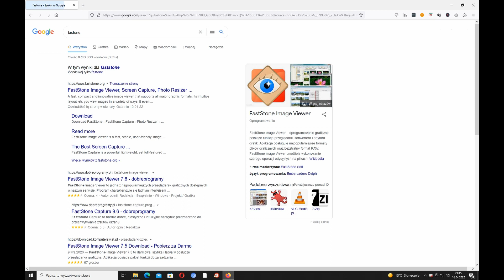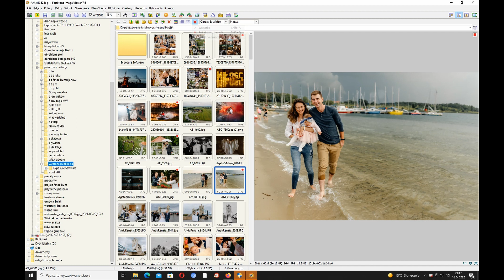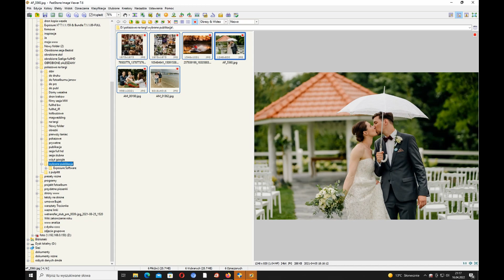FastStone - Fastone - Skuteczne narzędzie dla każdego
Image Viewer – oprogramowanie graficzne pełniące funkcje przeglądarki, konwertera i edytora grafik. Aplikacja obsługuje najpopularniejsze formaty plików graficznych oraz bezstratny format RAW. FastStone Image Viewer umożliwia wykonywanie szeregu operacji edycyjnych na plikach.

FastStone Image Viewer 7.6 Freeware (Last Update: 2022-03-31)
An image browser, converter and editor that supports all major graphic formats including BMP, JPEG, JPEG 2000, GIF, PNG, PCX, TIFF, WMF, ICO, TGA and camera raw files. It has a nice array of features such as image viewing, management, comparison, red-eye removal, emailing, resizing, cropping, color adjustments, musical slideshow and much more.